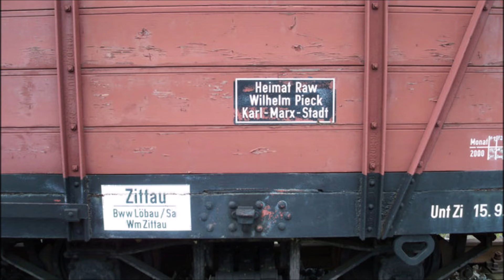Jonsdorf Zittauer Gebirge Lok 145 Diashow 22. September 2010 Mitfahrt im Bahnhof mit Aufstiegshilfe